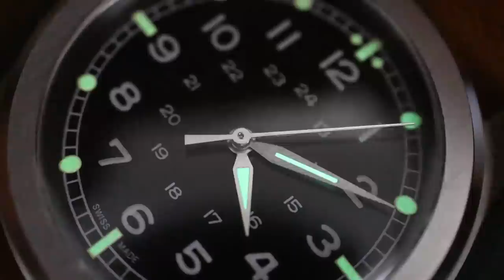The Best Field Watch For UNDER $1,000! (Serica W.W.W. Review)